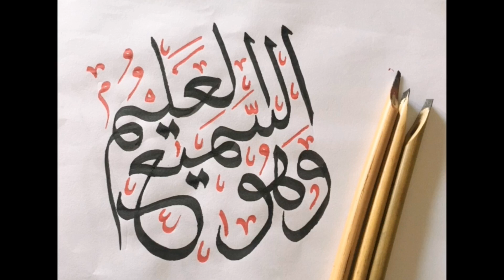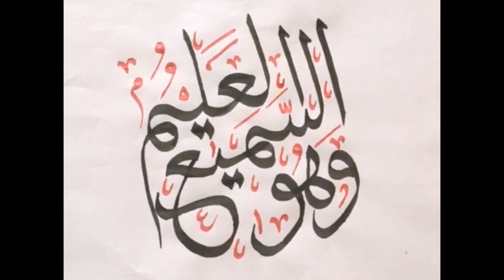how to write Arabic Caligraphy|| Islamic Arabic Caligraphy || Dua